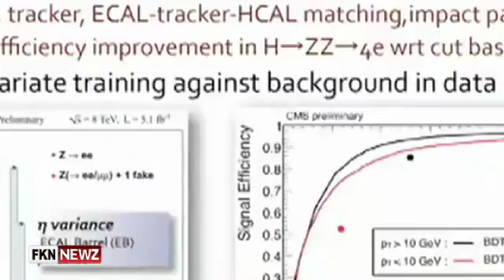HIGGS BOSON DISCOVERED...IN THEORY